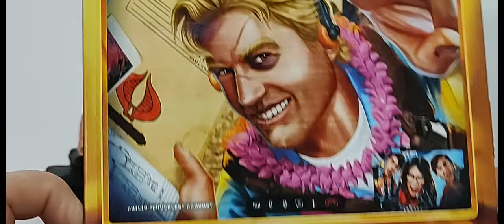SDCC Chuckles Review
SDCC exclusive Classified Chuckles figure review. Well I was worried I would be the one not laughing but man this figure is great and the accessories take him over the top.